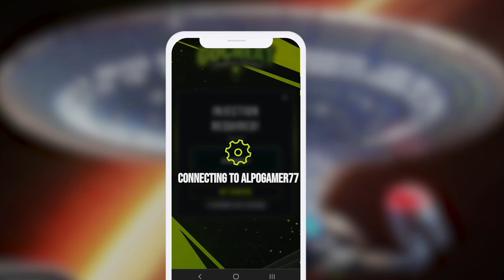Star Trek Fleet Command Free Latinum Guide *2023 Tutorial*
Discover the hidden depths of Star Trek Fleet Command in this comprehensive Latinum guide. Unveil the secrets to interstellar success and rise above mere space dust. Build a formidable fleet by implementing effective strategies, ensuring you can effortlessly conquer any adversary. Enlist powerful officers, enhance your ships, and maintain a competitive edge.

Forge alliances with mighty allies for an ingenious approach. Gain access to crucial resources, protection, and superior ships and upgrades. Engage in special events and missions to unlock valuable rewards, including new ships, latinum, and strategic enhancements. Elevate your gameplay with these advanced strategies and embark on a seamless galactic journey. 🚀

💎 Discover the Power of Latinum and Ways to Acquire It! 💰
Latinum, the premium currency of Star Trek Fleet Command, holds immense significance throughout your interstellar adventure. Utilize latinum to acquire mighty ships, rare upgrades, and expedite tasks. It also unveils a treasure trove of in-game items. Earn latinum by completing missions, conquering challenges, participating in events, fulfilling daily tasks, watching ads, or discovering it in select chests and rewards. Alternatively, follow our in-depth Star Trek Fleet Command tutorial for faster progress! 😎

🛠️ Seamlessly Progress with Star Trek Fleet Command Strategies 🚀
Seeking swift domination of the galaxy? Unleash the power of our comprehensive Star Trek Fleet Command strategies—a covert weapon for rapid advancement and a competitive edge over fellow players. With these effective tips and tricks, you can effortlessly skip levels, tackle challenging missions head-on, and amass superior rewards. Unlock mighty ships, acquire rare upgrades, gather latinum, and establish yourself at the pinnacle of the leaderboard. 😉